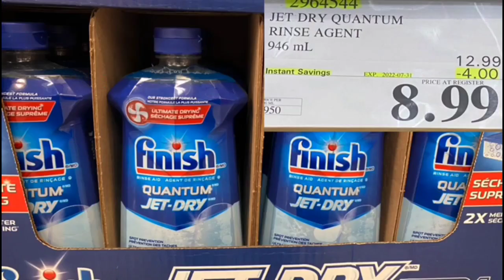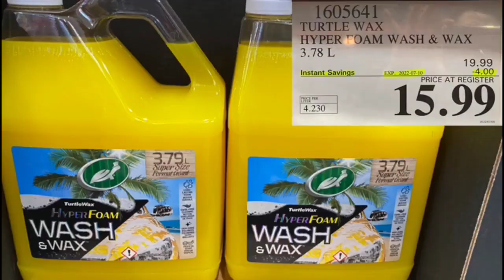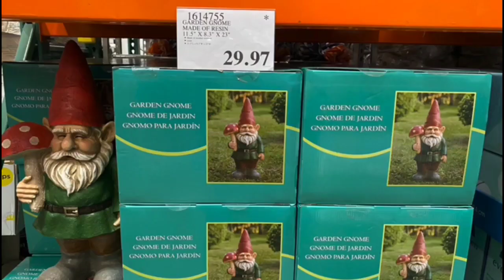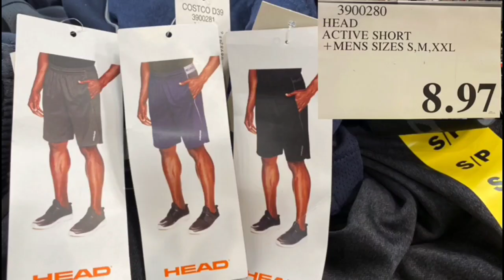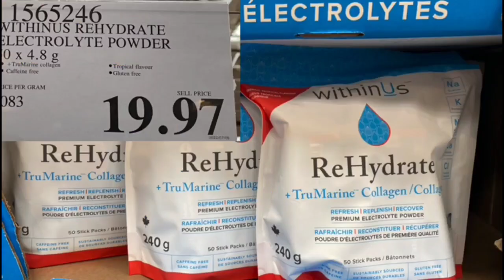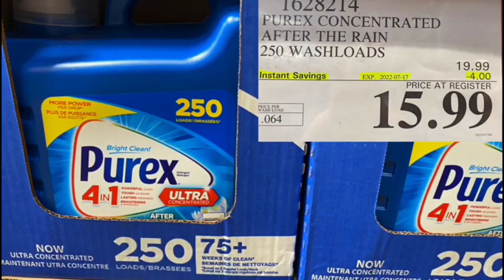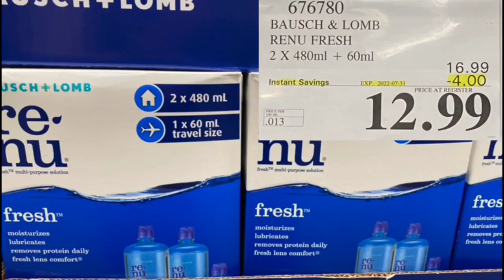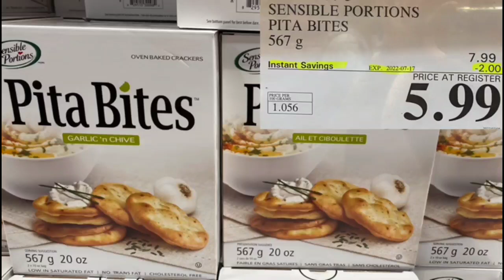Costco weekly sales updates July 4-10, 2022 本周特价商品温哥华好市多Vancouver Canada 🇨🇦